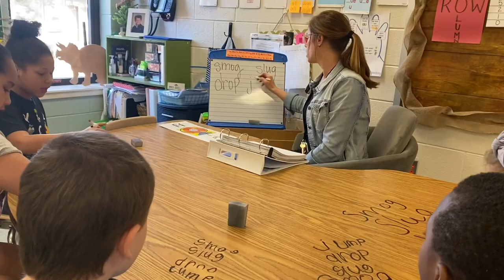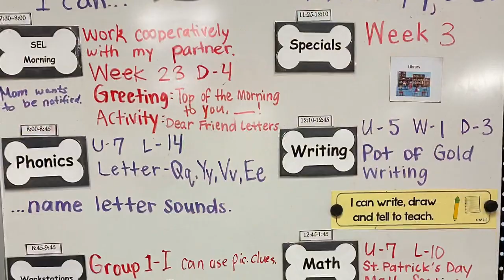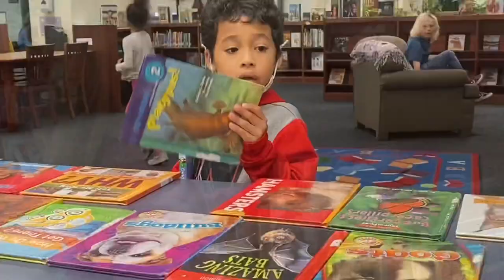Welcome to Homewood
Homewood Elementary Virtual Tour